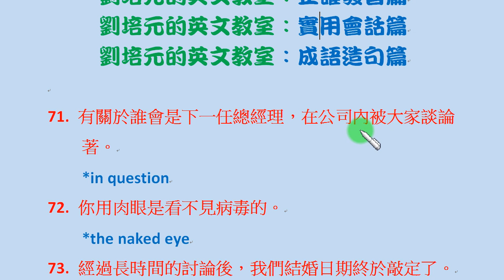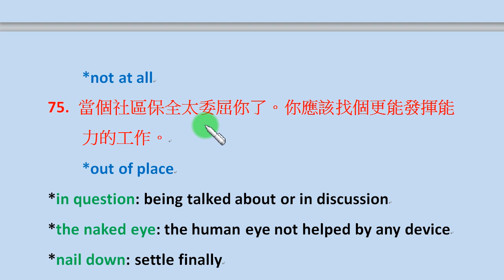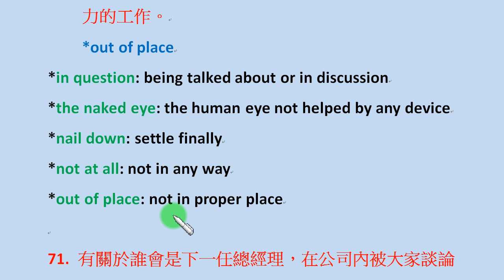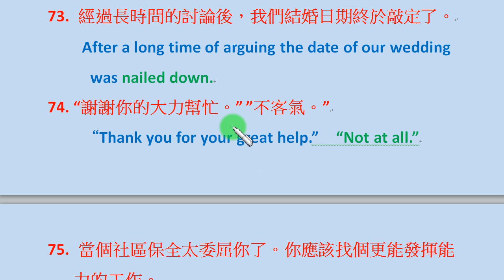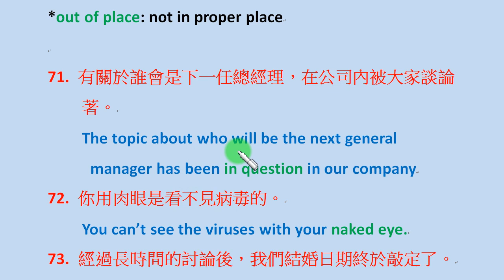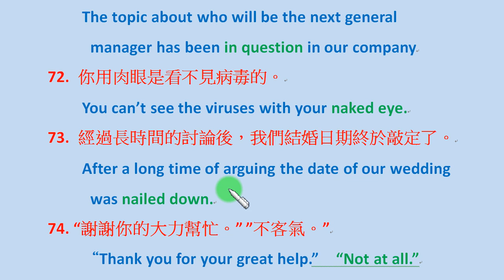成語造句篇第15集：in question 談論中; the naked eye 肉眼; nail down 敲定; not at all 一點也沒有; out of place不適當的...